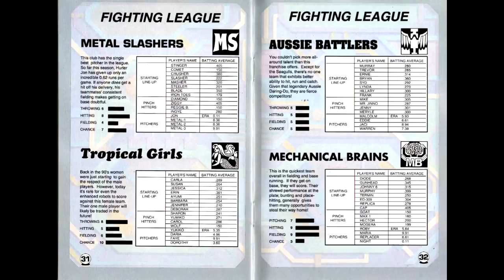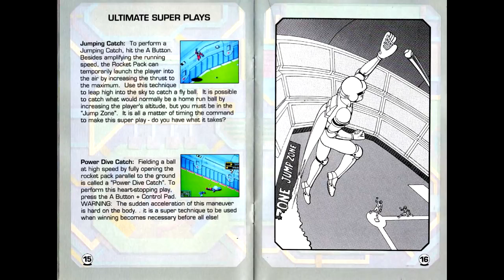Is Super Baseball 2020 SNES Worth Playing Today? - SNESdrunk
Forgot to mention the Sega Genesis version of this game, it's pretty much the same except for some extra animations to give it a little more personality.